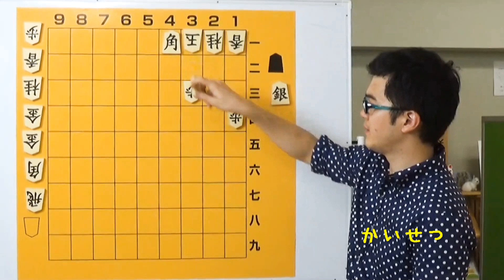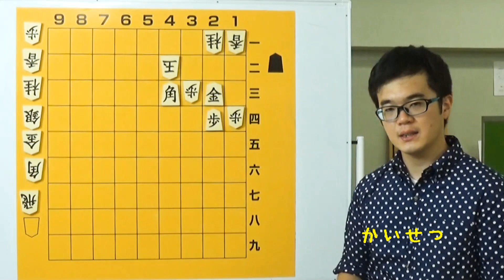【みずたま将棋講座】第４９回「必至」その４！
ねこまど将棋教室、水留先生の「みずたま将棋講座」です！
第４９回目のテーマは「必至、その４！」

講師陣の励みになりますので、